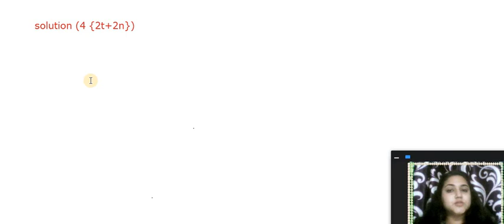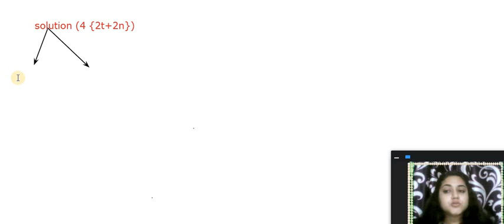Quick revision solution in 10mins PSEB CBSE +2 Chemistry Lecture 1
Quick revision solution in 10mins PSEB CBSE +2 Chemistry
solution colligative properties solute solvent